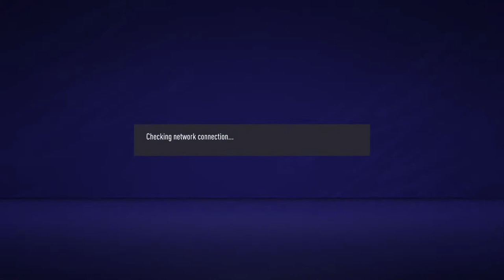VFL BRISTOL CITY S46 GW2 MD6